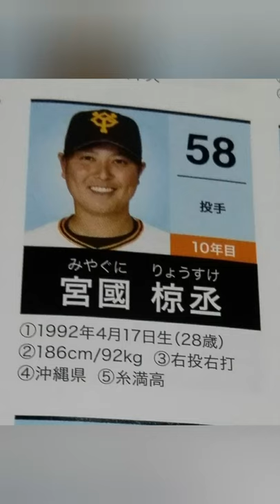宮國椋丞投手あるある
菅野投手と仲がいい！